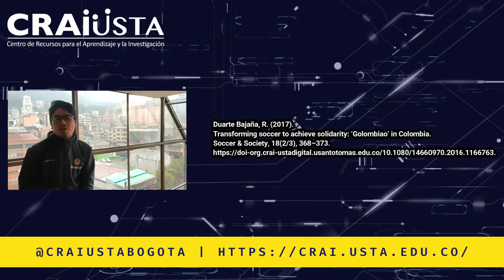¡Es lunes y el CRAI-USTA lo sabe!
Este espacio se dedica a la divulgación de los recursos disponibles en el Repositorio institucional de la Universidad Santo Tomás.

Esta semana te presentamos el trabajo de grado «Entre gallinas y leones, un análisis de las practicas rituales de los hinchas de Millonarios y Santa Fe en el estadio El Campin» de Nicolás Parra Herrera disponible en el